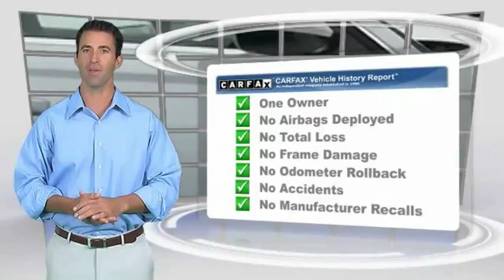2015 Audi A6 Great Neck NY P15690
2015 Audi A6 2.0T quattro Premium Plus

Biener Audi
795 Northern Blvd.